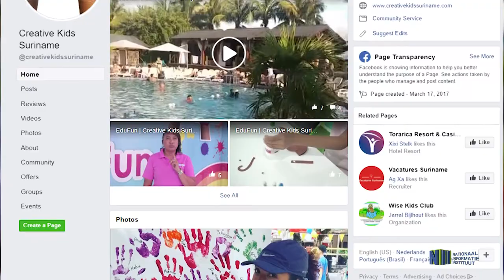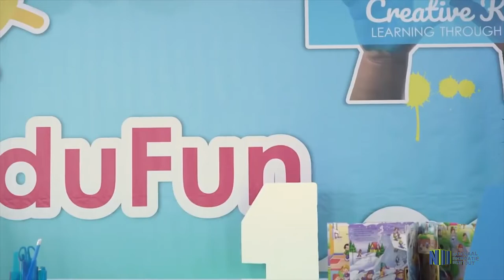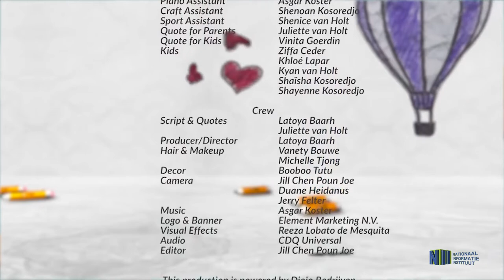CREATIVE KIDS SURINAME: EDU FUN